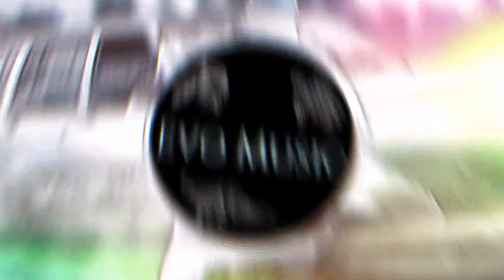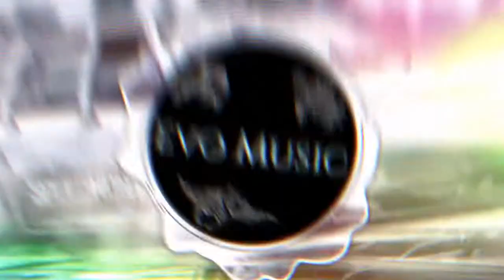[Phonk] Sapphyre - enlightened